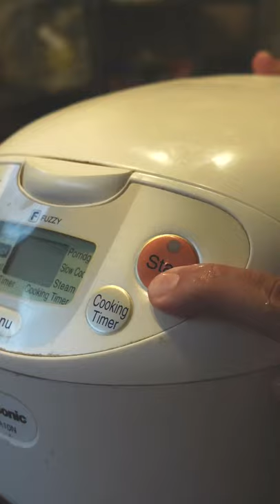How many Restaurants have I Worked at?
I've worked at 13 restaurants i guess, this really surprised me too lol
and have staged in different restaurants almost 25 times.

Making Giant Japanese soufflé pancake in a rice cooker btw :p